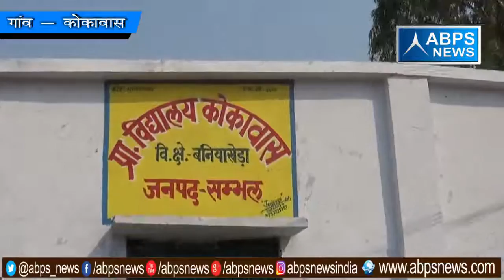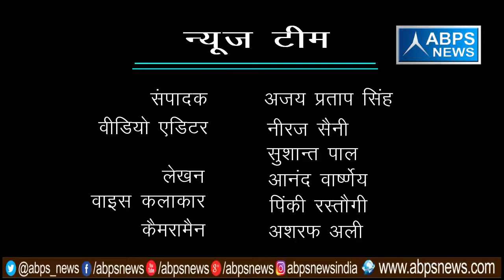गांव - कोकावास, ब्लॉक - बनियाखेड़ा, जिला - संभल